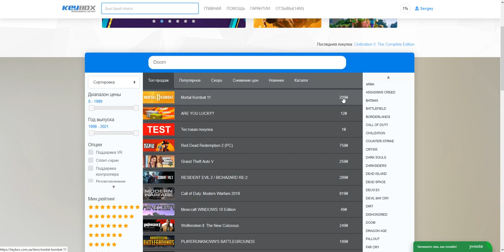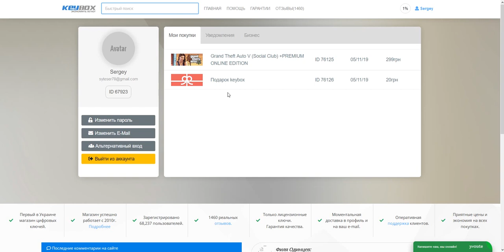Keybox - дешевые ключи для игр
Описание сервиса по продаже лицензионных ключей к играм.
Дешевые ключи на GTA 5, Diablo 3, Red Dead Redemption 2 и так далее.
Присоединяйся к сервисам для домашнего майнинга криптовалюты:
На канале всегда правдивые авторские обзоры и сравнения мобильных устройств. Не знаете что купить? Последний iPhone от Apple или смартфон от Xiaomi? Я сравню за вас и расскажу что думаю о них.
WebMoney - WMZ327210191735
BTC - 1C3eRTbacuEXMvQACnCMmR4S57PkkpCYtc